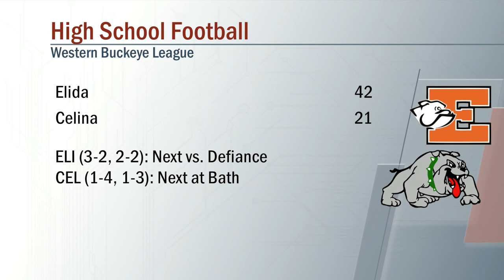Elida vs Celina Football 9/17/2021